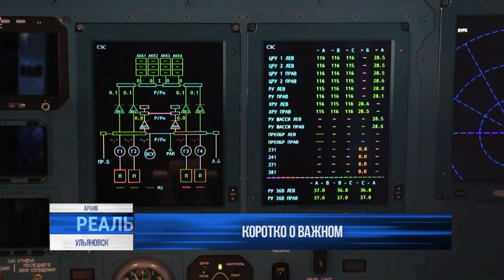Тяжёлый транспортный самолет, пенсионеры-волонтеры, лишение водительских прав из-за наркозависимости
С 2024 года жители Ульяновской области смогут пользоваться сервисом "Навигатор по образованию". К цифровому ассистенту можно обратиться чтобы подобрать образовательную организацию. Работать это будет следующим образом: пользователь отправляет запрос в чат, а система предоставляет информацию об уровне и уклоне образования, о местоположении организации, о педагогах и наличии специальных средств обучения в образовательной организации.

Коротко, расскажем от других событиях из жизни региона.⠀⠀⠀⠀⠀